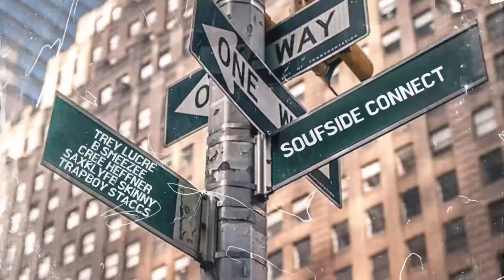Southside Connect : Trey lucre - B SMEEZEE- Cree Heffner - Saxklyfe-Skinny & trapBoyStacc’s . TBBHG